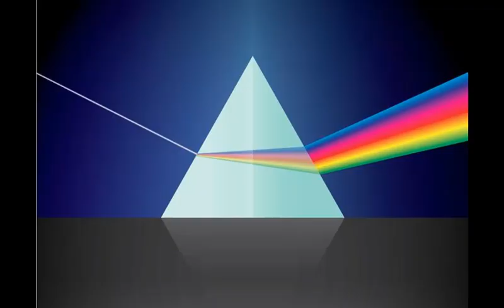The Kingdom of heaven. Sermon on Mathew 24 amidst corona lockdown2020.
Modern thinking (cause and effect) may have deceived our way of thinking from an eschatological expectation and the consequences that it may have on our "standing firm" in our faith and calling in the world.